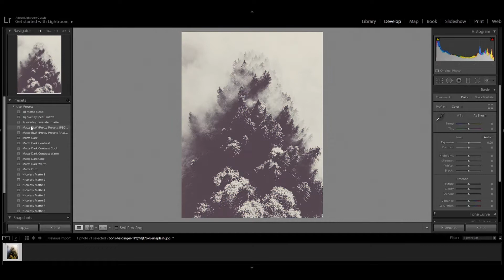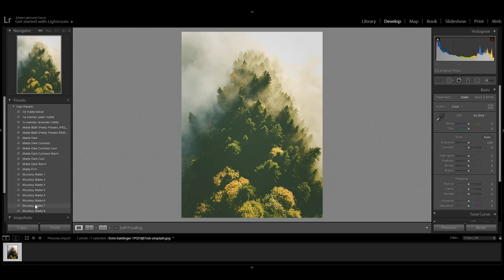Free Smoke Lightroom Presets for Mobile & Desktop (20+)